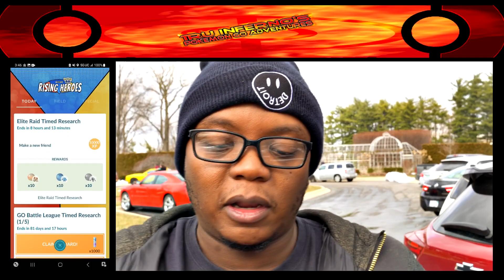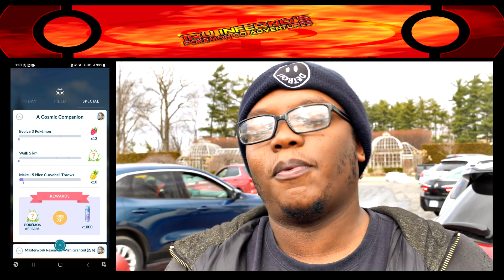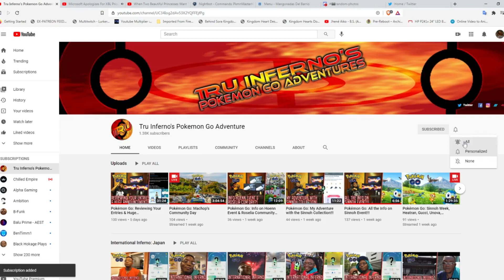Pokémon Go: Elite Raid Failed & Small Golden Lure Party!!!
It's March's Elite Raid Day & it was a failure! Get all the details regarding what happened that made this month's Elite Raid Day a failure. In addition, I attended a golden lure party at Heritage Park in Taylor, Michigan. Check out how many coins I got from this party. Speaking of Golden Lure parties, the voting process is over for the one I'm having this Saturday. See what place got the winning vote.